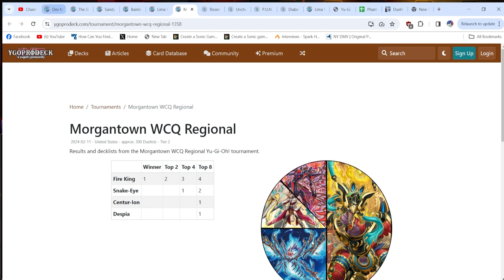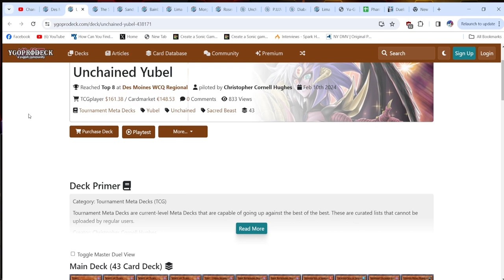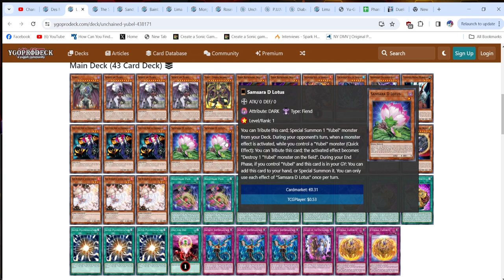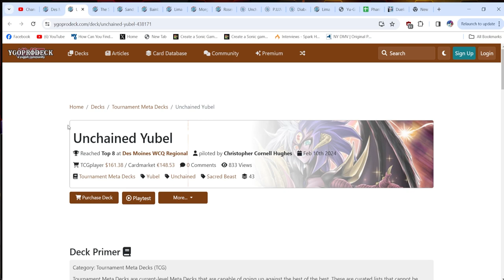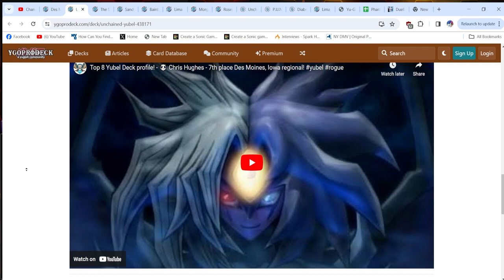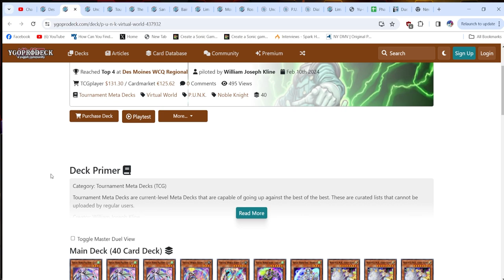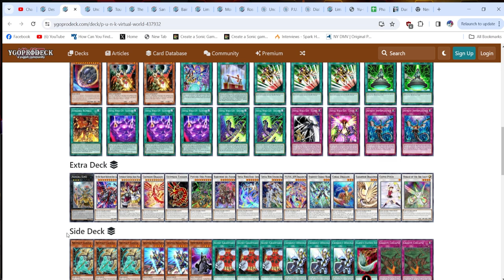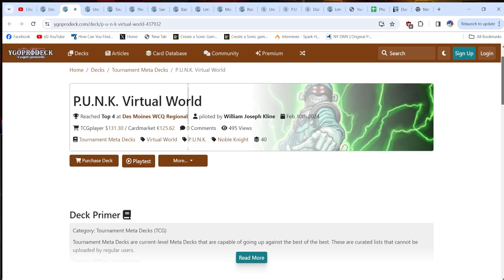Yubel And Virtual World Find Success In a Tier 0.5 Format